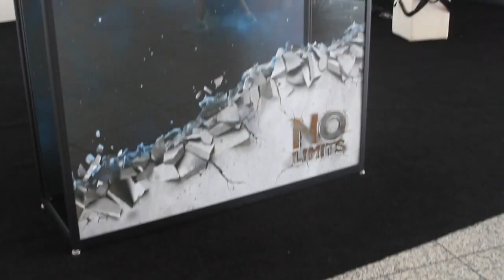Adam Wray | VMworld 2014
Adam Wray, Basho, at VMworld 2014 with John Furrier and Dave Vellante

For the first time in recent memory,  a major industry conference didn’t place Big Data at the center of attention, and the CEO of one of the hottest startups in that space says that’s a good thing.

In his debut appearance on SiliconANGLE’s theCUBE at the recently concluded VMworld 2014 summit, Basho Technologies Inc. head Adam Wray told hosts John Furrier and Dave Vellante that it’s now the workload rather than the systems below it which is setting the agenda for the industry, and that’s as it should be.

That mindshift has manifested itself in two primary ways: the DevOps phenomenon in which developers collaborate with operations professionals to streamline application delivery and the emergence of hybrid computing, where services are relegated to the most appropriate location inside or outside an organization. According to Wray, these two emerging trends are closely intertwined.

“Why does AWS have so much engagement? Because developers don’t have to figure out the back end; they’ve got a set of APIs they can program to and they can run whatever their app set is,” he said. “As that expands to hybrid cloud, you have to ask what does that mean to VMware and its ecosystem?”

DevOps bridges the disconnect between the two sides of the enterprise IT equation, but equally important is having the right tool for the job, which Wray said makes a case for Basho’s flagship Riak database.

According to the executive, the open-source platform provides a stable environment for storing and processing large amounts of information from different sources so that users can take on new workloads as the need arises without grappling with the inherent limitations of relational databases. Those limitations not only encompass the inflexibility of the traditional “rows and columns” format but also the operational challenges involved in scaling that model across geographically distributed environments, a shortcoming many modern non-relational solutions have as well.

“You’ve got the developers who are choosing their database strictly based on ease of use,” he said. “For example, if it’s a document database and this document store has a great API, they want to use it regardless of the fact that a mission-critical app might pound the heck out of it and it has to go across three miles.”

Riak was built to address that issue. The key-value store was designed with distributed environments in mind, an advantage that Basho boasts has made it a popular choice among many top brands. Best Buy Co., Inc. utilizes Riak to power its shopping cart, Wray claimed, while Britain’s National Health Service (NHS) has standardized its  Spine system on the platform. The service hosts 80 million profiles that need to be made available to doctors on a moment’s notice and modified with additional patient information just as quikly.

Wray said the company has about 200 enterprise-scale customers, and that that number will increase as Riak’s scope expands to encompass more uses and industries. The CEO divulged that Basho is presently concentrating primarily on bolstering search functionality and OpenStack support, but eventually intends to broaden its development focus beyond basic himkey-value use cases to the transactional workloads historically handled by relational databases.

“Without giving any more information, I’ll just say that if I’ve got a component that’s already strongly needed by enterprises and I’ve shown I can give them multiple use cases, how many more use cases can I deliver them over time?” he concluded.